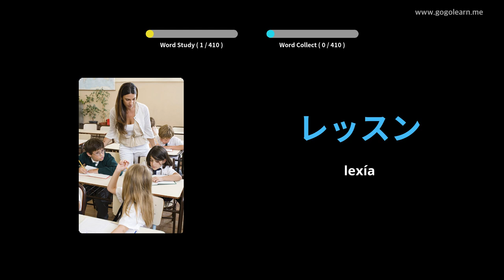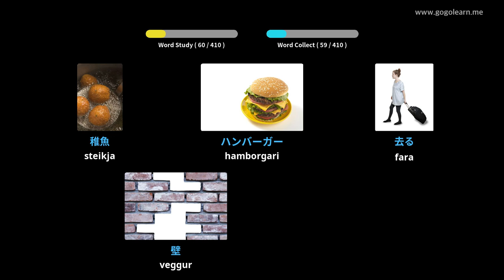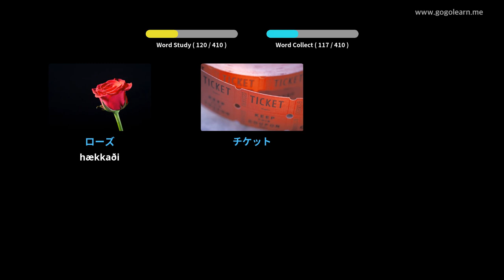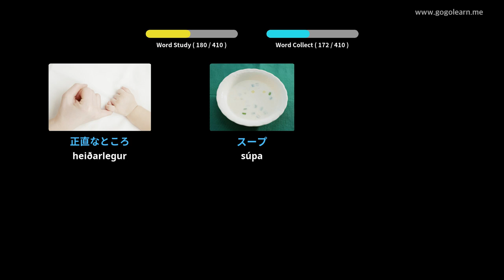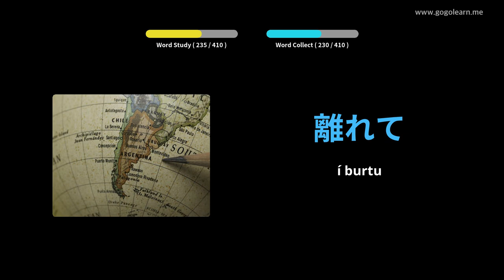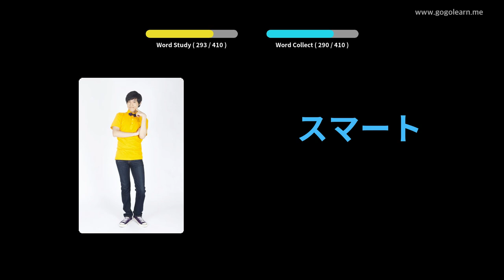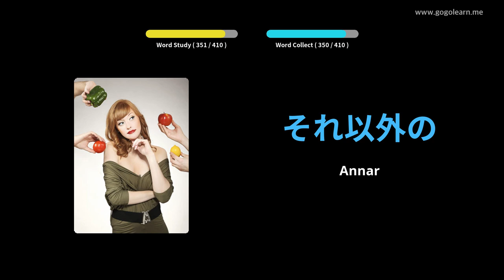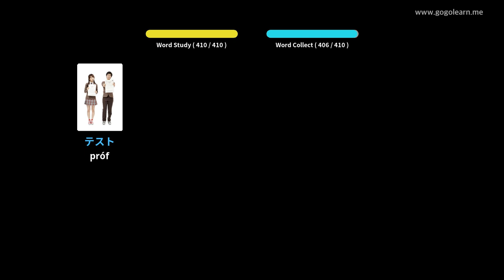Lærðu Japönsku Í Gegnum Myndir |Japönsku Orðaforði Miðskóli 1 | Golearn